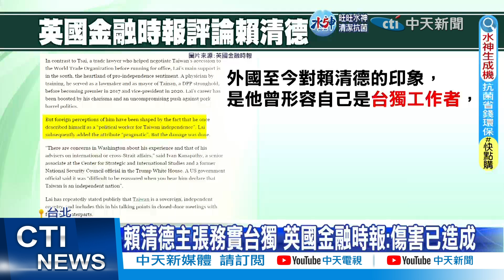【每日必看】蔣萬安新年禮盒附全家福 議員質疑"公帑自肥" 他回應了...｜北市行善社宅大秘寶? 蔣萬安下令調查 20230119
00:00蔣萬安新年禮盒附"全家福" 議員質疑"公帑自肥"
00:47送"全家福簽名賀卡"挨批 蔣萬安:分享喜悅
01:25北市社宅落漆? 啟用遭爆牆裂破洞.住戶困電梯
03:34北市行善社宅大秘寶? 蔣萬安下令調查
04:04喊台獨爆美"疑賴論" 賴清德態度變:重點在務實
07:16稱"賴清德像嘉慶跟道光" 沈富雄:再不下手沒機會
07:56總預算案今三讀 內閣改組掀牌